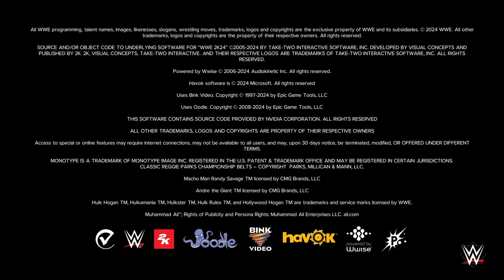WWE 2K24 - Kid Danger Beast Dexter Repugnance Juristical Egotist Walkout Finale